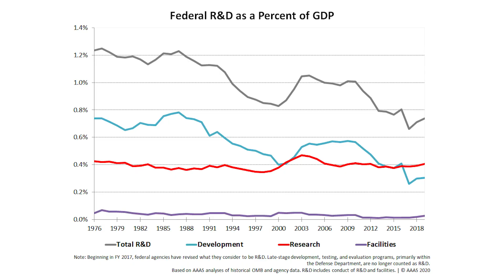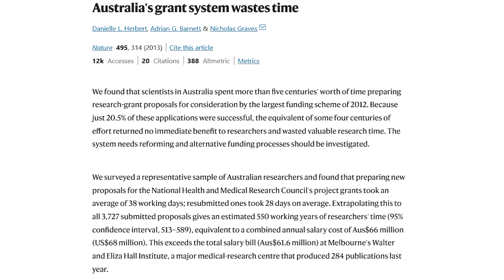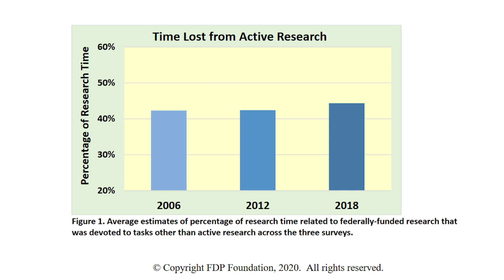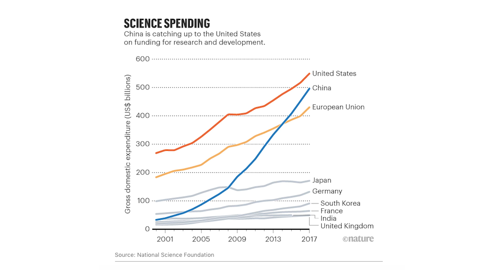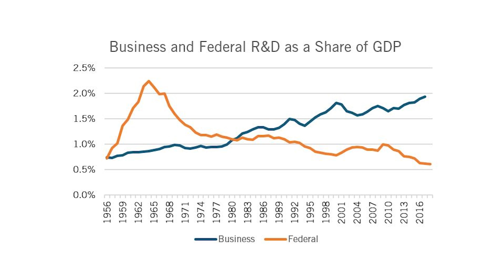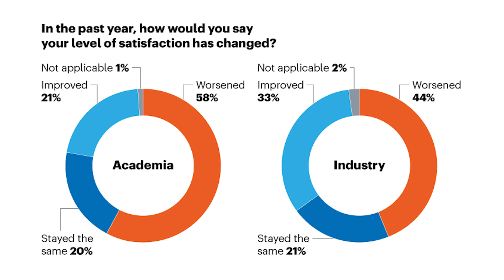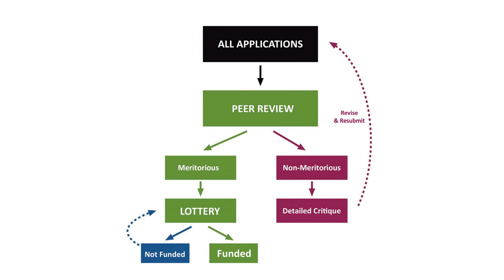The Truth About Our Terrible Funding of Science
Funding is vital for scientific research but there are many problems with the current system of funding. Mainly that it wastes significant time and money, it isn’t a reliable process, and it ends the careers of many great scientists. Research has shown that there is little correlation between grant peer review assessment scores and citation of the research publications [1]. While other research has found that the outcome of the grant review depended more on the reviewer to whom the grant was assigned than the research proposed in the grant [2]. Likewise, another study found that 59% of 620 funded grants were sometimes not funded when random variability was taken into account [3]. Furthermore, a review of a grant application in Canada found that the cost of the application exceeded the cost of giving the average grant allocation to everyone that applied [12]. This all combined show that the grant process is fundamentally flawed and not fit for purpose. Which has led to a serious issue of burnout in science [9] and was made worse due to the pandemic [10].

In the end, Grant applications take a lot of time away from scientific research and can even waste centuries of research time for every grant [4, 5]. Beyond the grant process studies have shown that scientists spend almost 50% of their time not doing research but rather doing additional administrative tasks [6]. Coupled with declining grant money [13-18], this has led to issues where scientists look for funding from industry, which can lead to biased research [7].

While there are proposals to overhaul the grant system with a Lottery [11], there has been little tracking for such ideas, and are yet to see any widefield use. So for the moment, we will be plagued to stay with the current flawed system.

There is a nice TEDx talk on some of these issues by **Geraldine Fitzpatrick [8] and** there are some really great articles on some of these topics if you want to read more. [20 - 23]

Articles

--- Socials